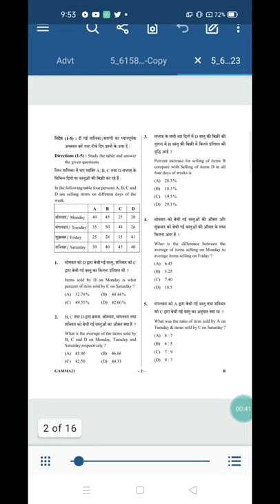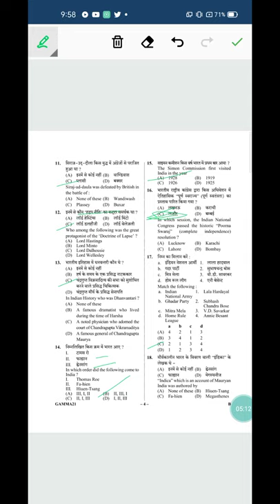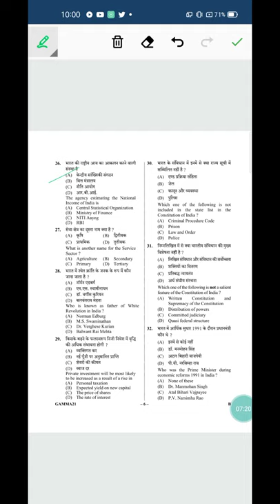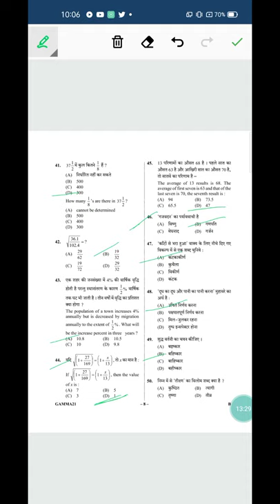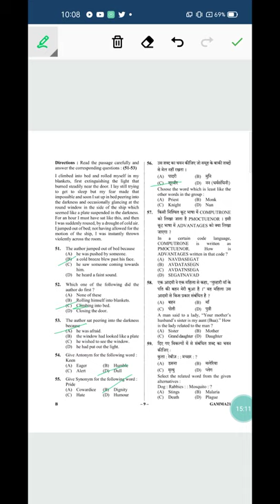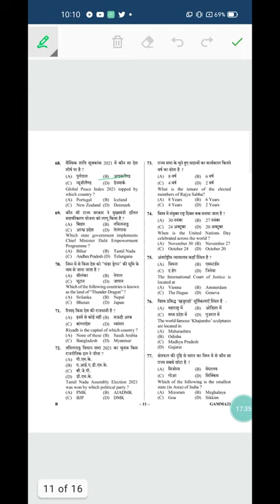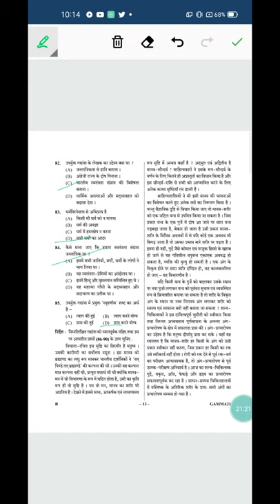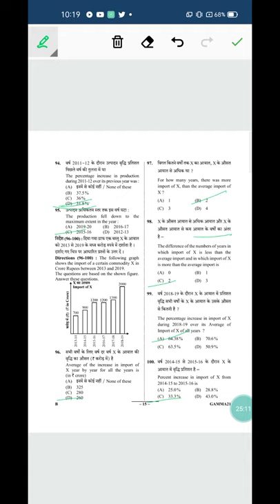UPSSSC PET Second Shift Series B